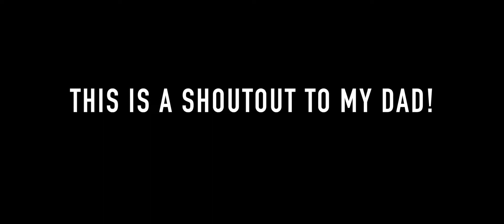THE BLUE HOLE